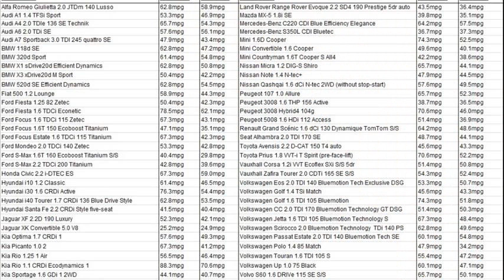citroen c1 gas mileage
citroen c1 vtr mpg
citroen c3 mpg
citroen c1 fuel economy
citroen c1 mpg